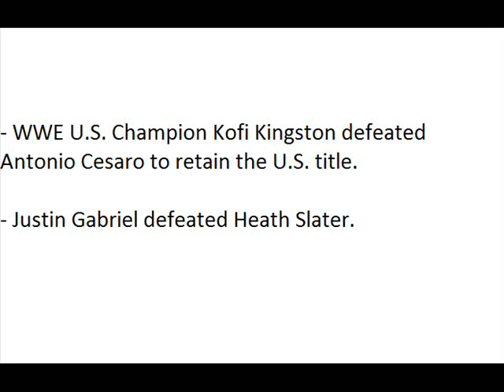WWE Main Event Spoilers 5/1/13 (HQ)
WWE Main Event Spoilers 5/1/13 WWE Main Event Spoilers 5/1/13 WWE Main Event Spoilers 5/1/13 WWE Main Event Spoilers 5/1/13 WWE Main Event Spoilers 5/1/13 WWE Main Event Spoilers 5/1/13